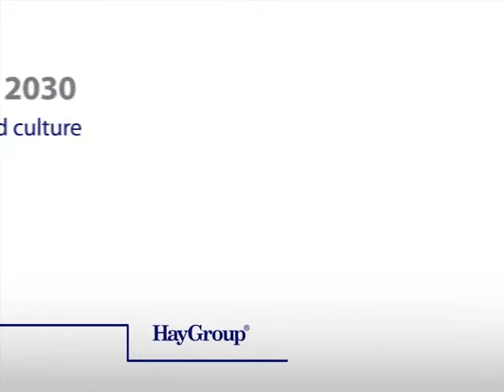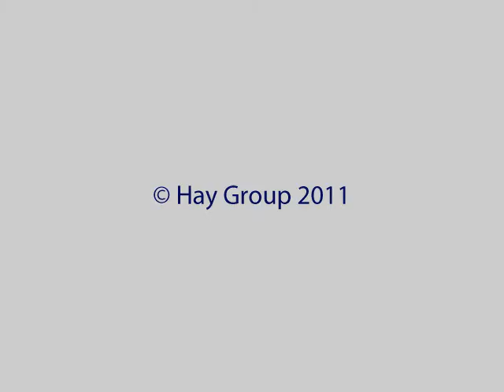Leadership 2030; Globalization and culture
Ruth Wageman, Senior principal and global director of research, discusses the increasing globalization of organizations and its need for leaders who are culturally savy.